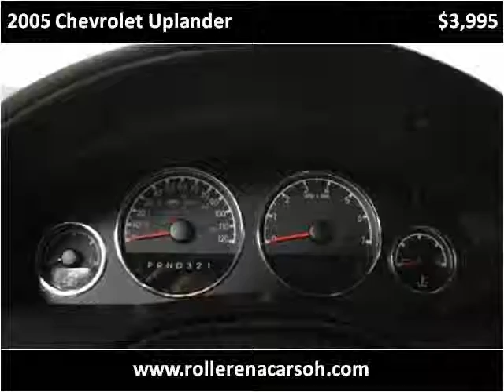2005 Chevrolet Uplander Used Cars East Palestine OH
This 2005 Chevrolet Uplander is available from Rollerena Auto Sales.